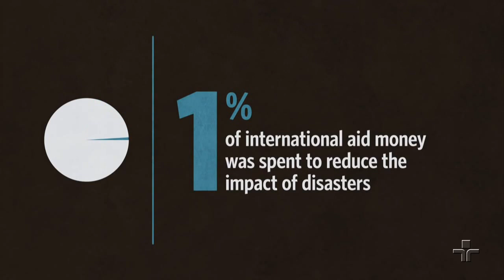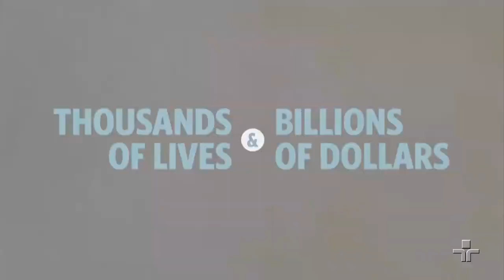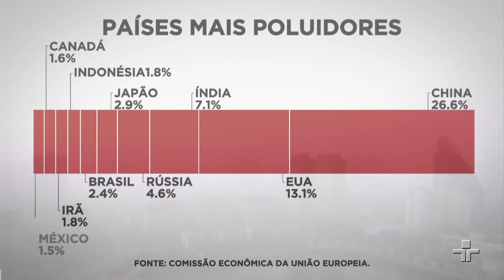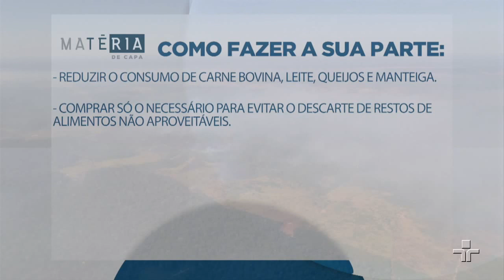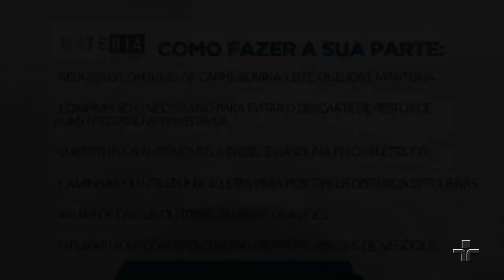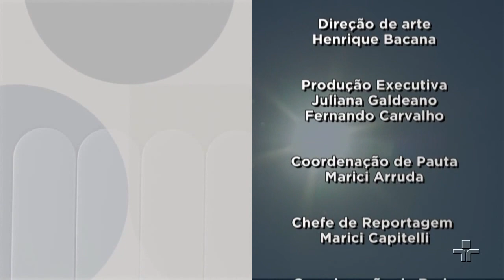Matéria de Capa | Clima | 09/12/2018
Ondas de calor batem recordes na Europa e os últimos 4 anos foram os mais quentes da história. Da Espanha e Portugal até a Escandinávia, os termômetros se transformam em sinais de alerta. A Califórnia enfrenta os incêndios florestais. Em todos os continentes, tempestades e inundações deixam vítimas e prejuízos. No Ártico, a camada de gelo é a menor em 50 anos. Nesta edição, o Matéria de Capa fala sobre as evidências das mudanças climáticas.

Curta a página do Matéria de Capa no Facebook!